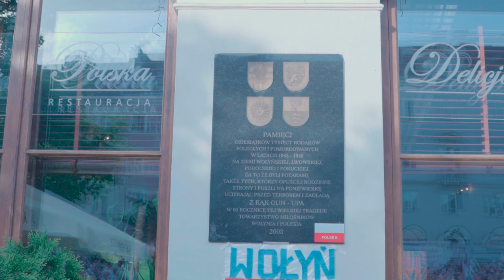Warszawski Marsz Pamięci w 80. rocznicę ukraińskiego ludobójstwa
To już po raz dwunasty Warszawski Marsz Pamięci w rocznicę ukraińskiego ludobójstwa przeszedł ulicami stolicy. Marsz wyruszył z Placu Trzech Krzyży a zakończył się przy Tablicy Wołyńskiej na Krakowskim Przedmieściu 64, gdzie jak co roku, złożono kwiaty i wieńce. W tym roku niezwykłą oprawę stanowiły dzieci, które oddały cześć swoim rówieśnikom, tak licznie pomordowanym na Wołyniu.